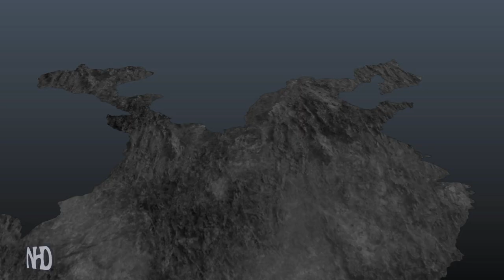Dynasty Warriors 8 XLCE [PC] (Shu Story Mode pt20 - Liu Shan) Capture of Wei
Dynasty Warriors 8, known in Japan as Shin Sangokumusou 7 is a beat 'em up video game and the eighth official installment of the Dynasty Warriors series.
It is developed by Omega Force and published by Koei. The story is based on the Chinese writer Luo Guanzhong's historical novel Romance of the Three Kingdoms.
The option of English and Japanese voice overs also return, where there is also an option to change the subtitles to English, French or German.

Having more than 82 characters featured in the game, the game largely based its system from Dynasty Warriors 7 and instead focused on adding more content for replayability as well as several tweaks in the combat system.

The story mode retains the same faction-based storyline and returns with seamless cutscenes.
In addition, each of the characters of the "Other" faction has one scenario dedicated to them, forming a loose "Other" faction story mode, in a first for the series.
Stages now have more freedom of progression for the player, unlike the previous installment, which was strongly preset in means of stage routes.
A selection of up to four characters will be offered for each stages in Story Mode, instead of controlling a pre-defined character; the mission objectives in each level differ based on the character chosen.
The story has been entirely rewritten, with each of the four factions' stories dividing into a historical path and a hypothetical path at a critical portion of their stories.
Each mission may have a number of optional objectives which unlock additional side story missions or alter the course of history; in order to unlock the hypothetical path, players must complete all of the optional objectives in both the main and side stories prior to the critical point of the storyline.

Xtreme Legends adds an additional storyline for Lü Bu's forces, primarily focused on Lü, Chen Gong, and Zhang Liao.
In addition, a series of hypothetical missions are added to the four main kingdoms' storylines, mostly recreating historical events with a slight hypothetical twist (for example, one Wei mission is premised on Cao Cao sparing Lü Bu after the Battle of Xiapi and utilizing him in the Battle of Guandu, while a Shu scenario has Liu Bei turning to Sun Ce rather than Cao Cao after the Battle of Xiaopei).
Each of the three main kingdoms contains a two-part "mini-campaign" centered around the new character introduced to their respective factions (Yu Jin, Zhu Ran, and Fa Zheng), while the Jin faction, having no new characters,
has a three-part mini-campaign featuring a fictional version of Zhong Hui's Rebellion.
Each campaign concludes with a whimsical side-story mission, not set to any particular timeline. Additional "Other" scenarios are also included for the Other faction.